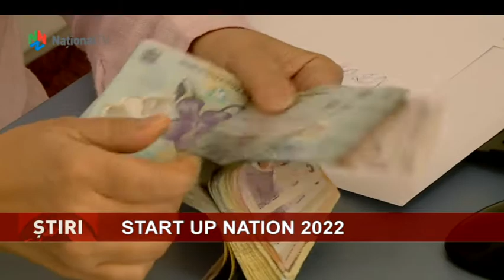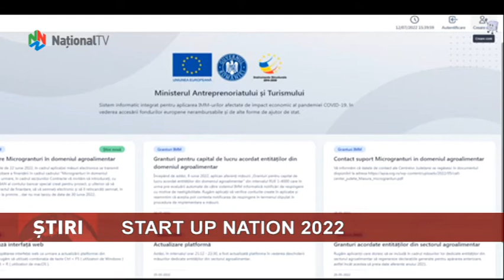Prezentare Program Start-up Nation - Petru Luhan la NationalTV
Programul Start-Up Nation 2022 va fi lansat pe 19 iulie 2022 la ora 10:00.